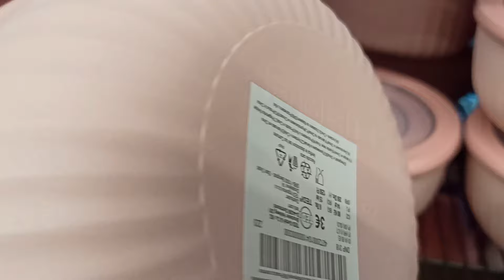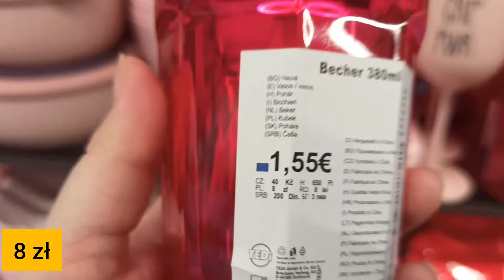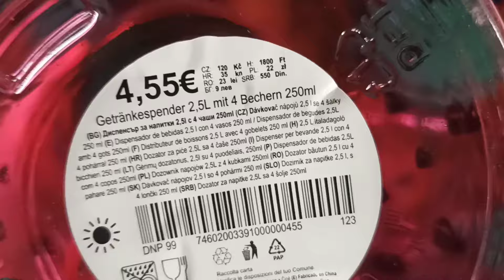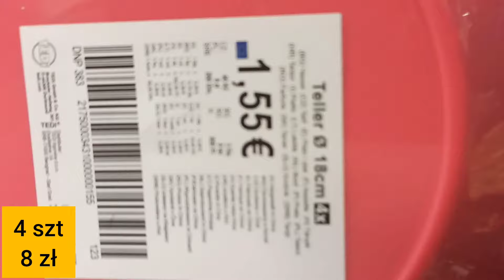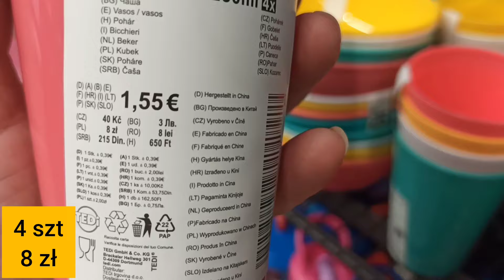TEDI🛍️POJEMNIK💥PUDEŁKO💥BUTELKA💥DOZOWNIK NAPOJÓW💥KUBEK💥FOREMKI DO LODU💥